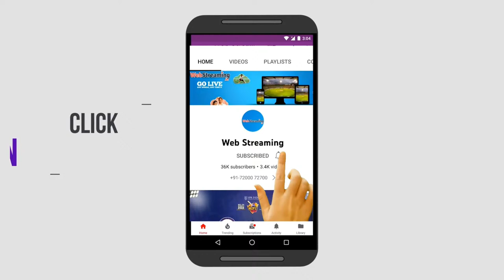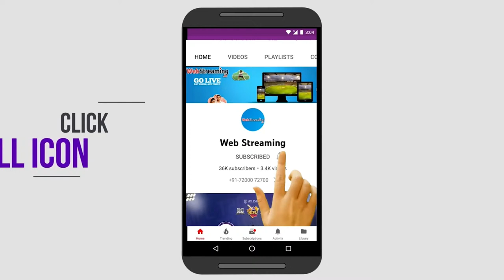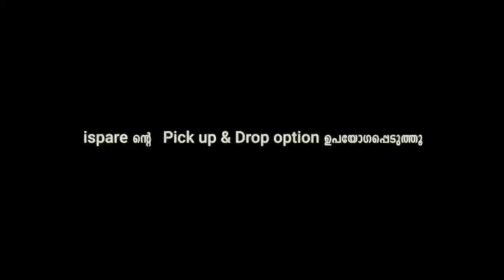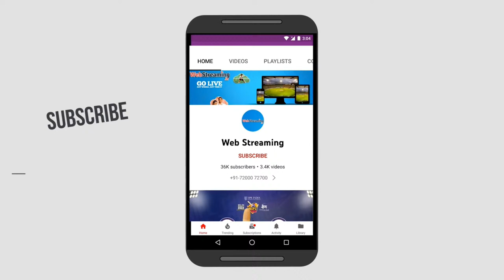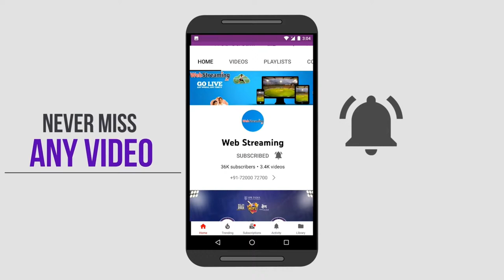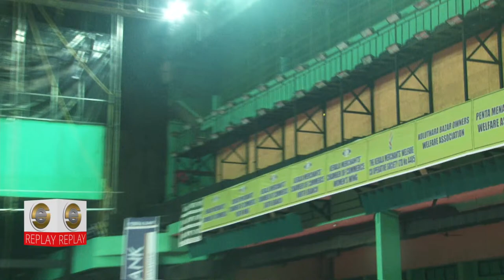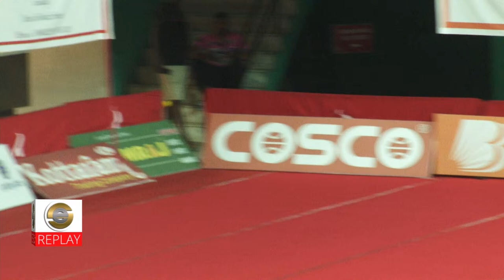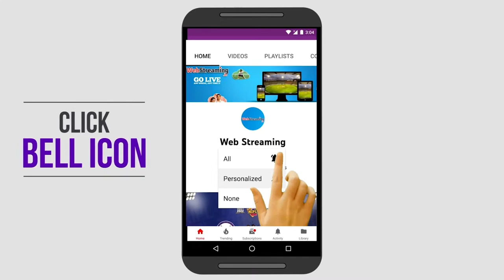SULTHAN BROTHERS ,TVM vs MRC HOT POT ,KANNUR || KMCC Cup 2022